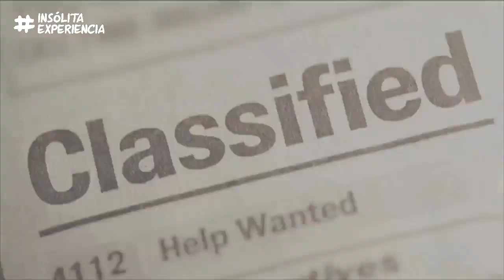EXCLUSIVO I GRAN LUZ 2025 y declaraciones del ALMA: LUIS SÁNCHEZ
PROGRAMA TRANSMITIDO EL JUEVES 20 DE AGOSTO DE 2020.

👉InsólitaExperiencia no se hace responsable ni comparte necesariamente las temáticas y opiniones vertidas en este programa. Este video es netamente informativo.